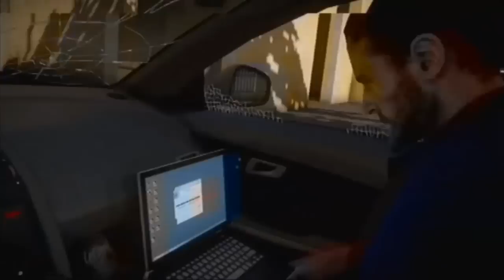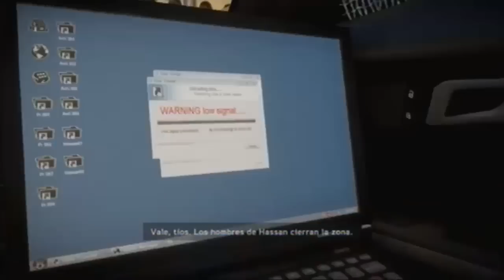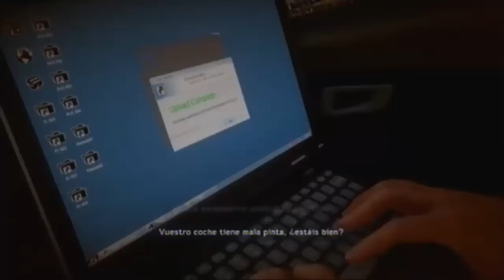MEDAL OF HONOR WARFIGHTER | MISION 10: DUBAI, HOLA Y ADIOS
Continuamos con la campaña de MOHW, misión 10: Dubai, hola y adiós.
Nos persiguen por carreteras de Dubai, tenemos que dar el esquinaso pronto o la misión se irá al traste jejeje

Sin nada más que añadir, un cordial saludo y hasta el próximo video =D